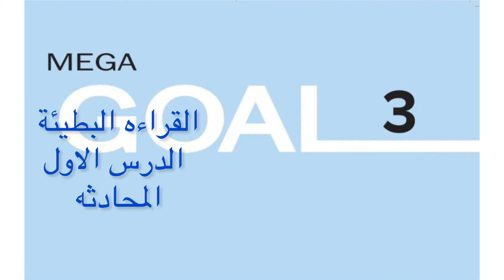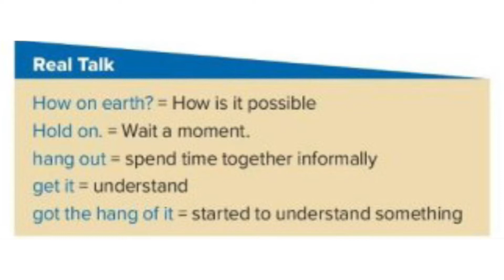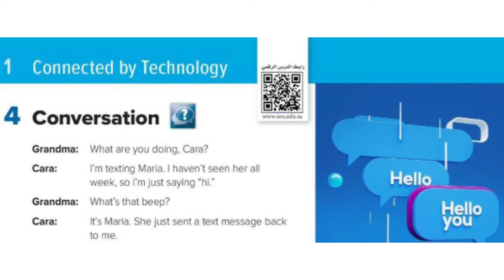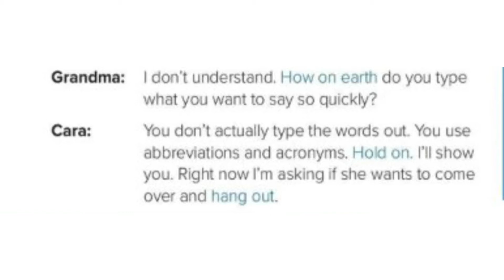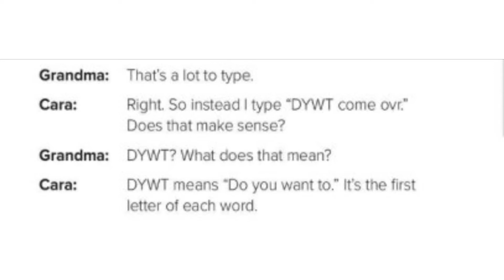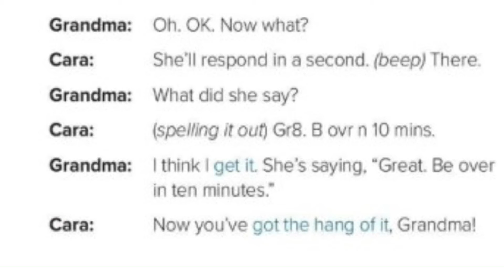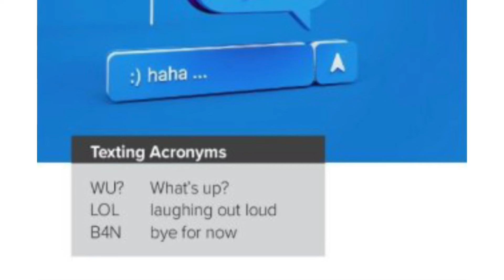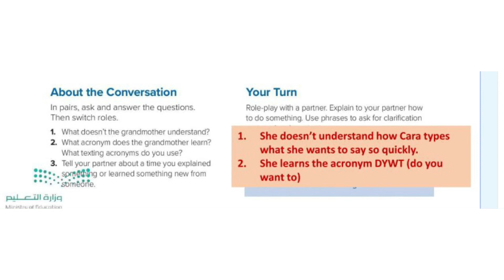ميقا قول 3- كتاب الانجليزي Mega Goal كتاب الطالب ثاني الثانوي ف1 الفصل الدراسي الاول conversation